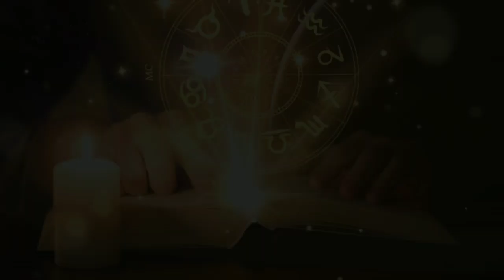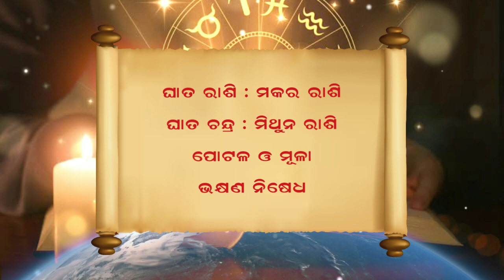Ajira Rashifala | 24 January 2023 (ମଙ୍ଗଳବାର) Today Odia Horoscope | Ajira Rasifala Prediction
Ajira rasifala 24 January 2023
24 January 2023 today odia horoscope

Aji ame 24 January 2023 ra 12 ti rasira rasifala bisayare janiba.

January 2023 today odia horoscope
ajira rasifala
ajira rashifal
bhagya bhabisya today episode
rashifal
aaj ka rashifal
ajir rashifal
rasifala today
rasiphala
bhagya bhavishya
24 tarikh ka rashifal
rasi phala
aji ra rasifala
odia rashifal
rasifala
ajay rashifal
ajira rasifala odia
bhagya bhabisya
rashifal odia
aji rashifal
prarthana channel
aajirarasifala
oriya rashifal
rasi fala
odia
prarthana tv bhagya bhavishya today episode
odia rasifala
rashi phala
today rashifal
ajira rasiphala
odia gita
prarthana rashifal
24 January 2023 rashifal
aaj rashifal
aajira rashiphala
ajira odia rashifal
sindurara adhikara 24 January 2023
sindurara adhikara today episode
sindurer adhikar January 2023
today rasifala odia
24-January
prarthana live
rasifala odia
January-24
sindurer adhikar 24 January 2023
ajira.rasifala
prarthana tv
rasi folo today
zero rashifal
agira rasiphala
kali rashifal
odia aaj ka rashifal
prarthana
rashifal video
24 January 2023 ka rashifal
jayanti rashifal
odia bhajan
odia re
rashifal ajira
rasifal
rasifala ajira
ajera rasefala
ajira rasifal
ajira rasifala jayanti mohapatra today
ajirarasifala
bhagya bhabisya today episode 24 January
jayanti mohapatra
rashi fala
rashifal kanya rashi
rashifal rashifal
rasiphala odia
today rasifala
today rasifala jayanti mohapatra
2023 odia calendar
24 tarikh ka rashifal
24 tarikh saniwara
24 October kundali bhagya
aditya rashifal
ajira rashiphala
ajira rasi
akira rashifal
astrology odia
bhagya rashi
bhagyaphala today
hathi rashifal
hazrat rashifal
ka rashifal
kanya rashi
kanya rashifal
mo dehe bolide to deha kala
odia astrology
odia rashi
odia rasi
oriya
otv bhagyarekha
otv rasifala today
pramod patra